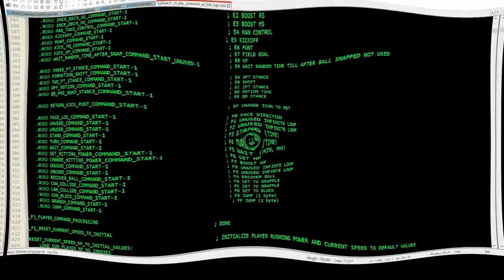Bruddog's Resurrection (Thunderdome 2022)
A matrix (1999) parody for Tecmo Super Bowl